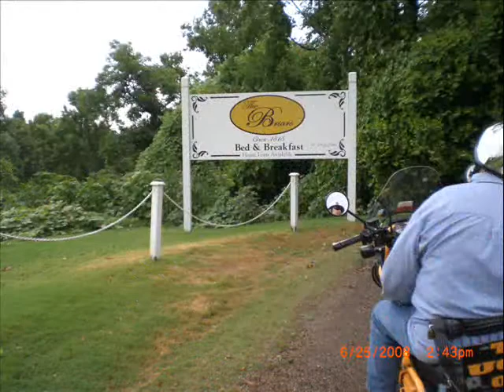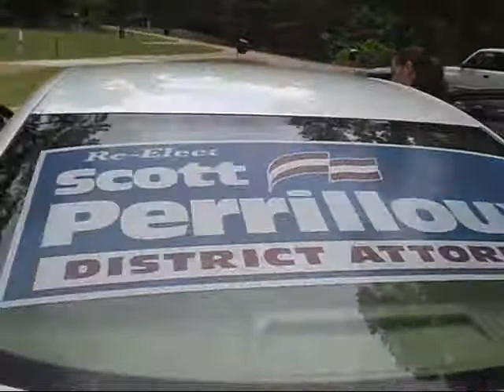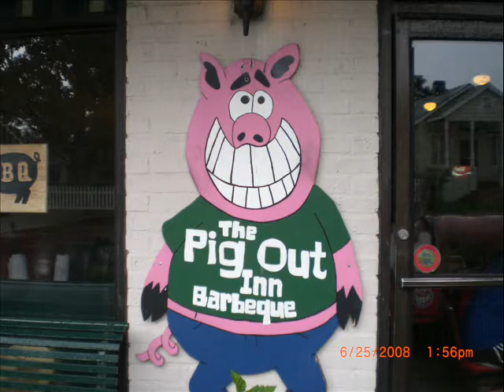CW Buddy & Angels visit to Natchez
Our camping trip to Natchez Ms. Buddy and Angel came for a visit.